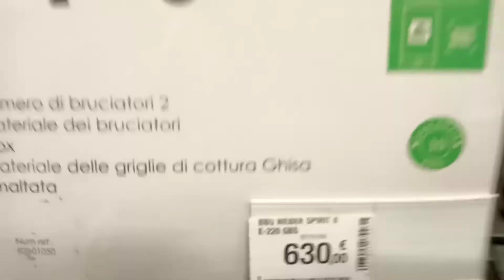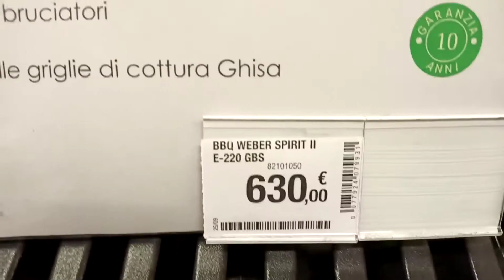WEBER SPIRIT II E-220 GBS